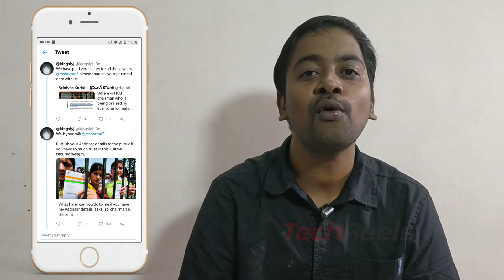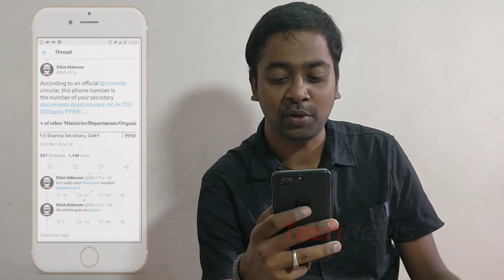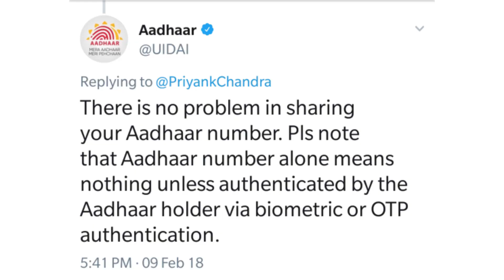ஆதார் உண்மையிலே Hack செய்யப்பட்டதா?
The truth and reason behind the RS Sharma Aadhar hacked controversy